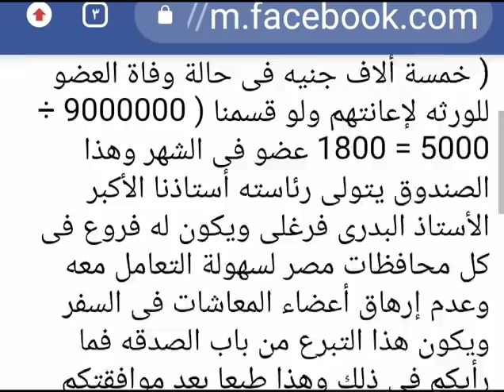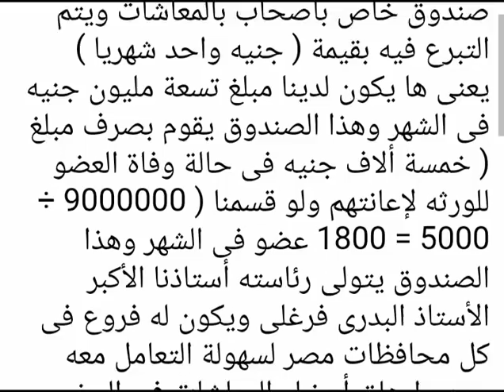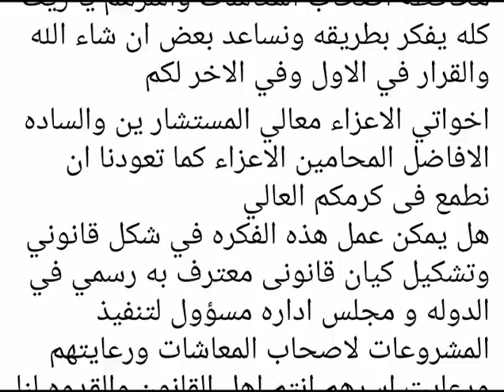مفاجاه سعيده لاصحاب المعاشات 5000 جنيه شهريا